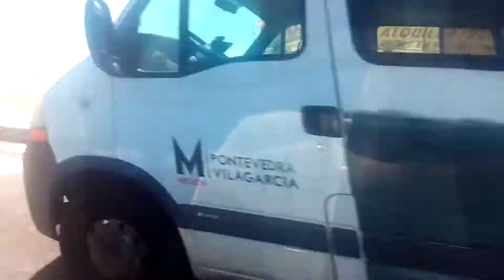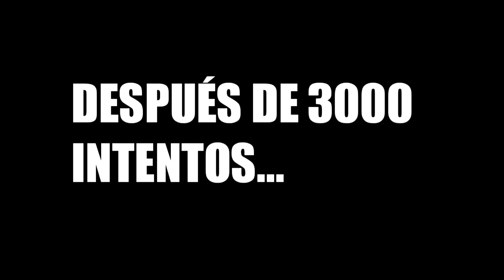INTENTANDO SURFEAR con una TABLA de BODYBOARD Oganciño (2017)